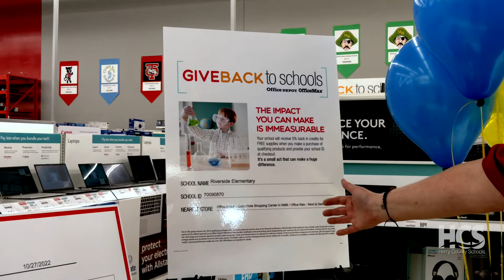Office Depot OfficeMax Donates Over $20k To Riverside Elementary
Thanks, Office Depot OfficeMax!
On October 27, Riverside Elementary School was given $20,513 in store credit at Office Depot OfficeMax to buy classroom supplies and furniture. The office supply company donated the money as part of their Give Back to Schools fundraiser, which gives 5% of qualifying purchases to schools.